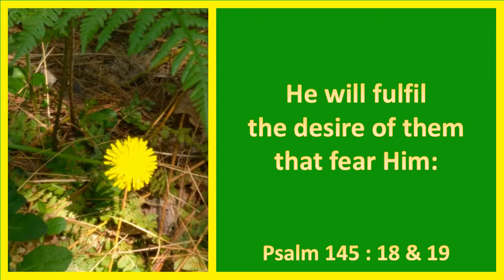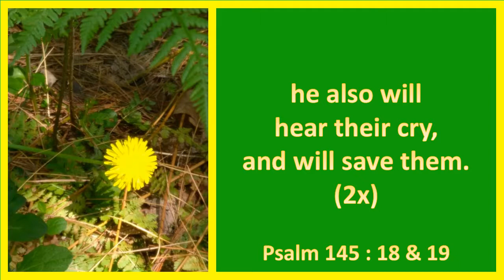Psalm 145:18 & 19, the LORD is nigh unto all them that call upon him,KJV singalong w lyrics,F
KJV Psalm 145:18 & 19 " The LORD is nigh unto all them that call upon him, to all that call upon him in truth. He will fulfil the desire of them that fear him: he also will hear their cry, and will save them."
photo by Karen Dininny Spafard